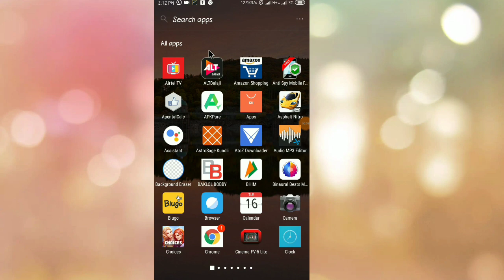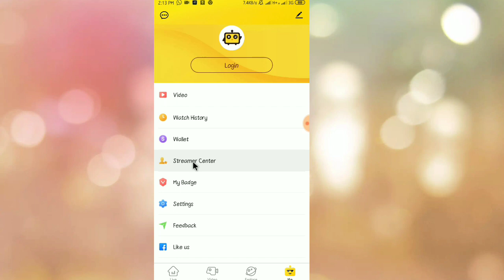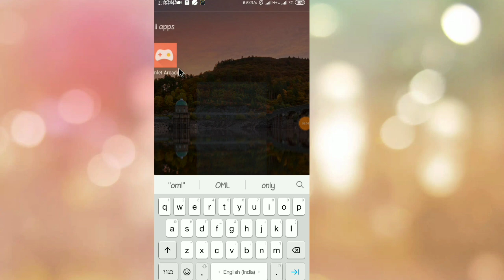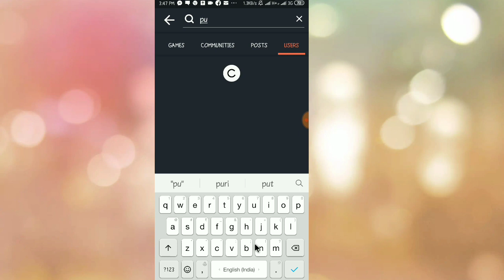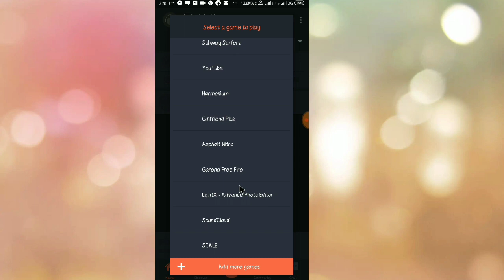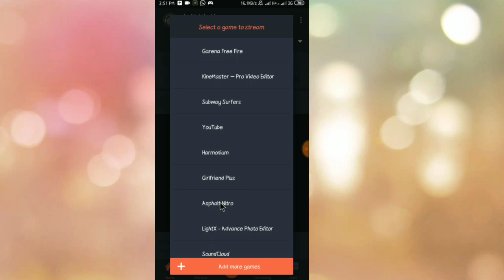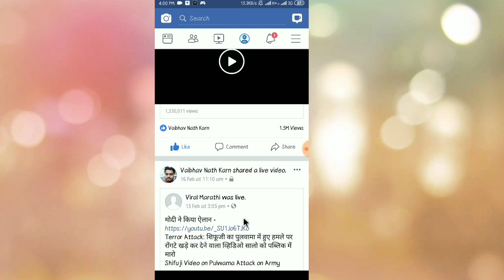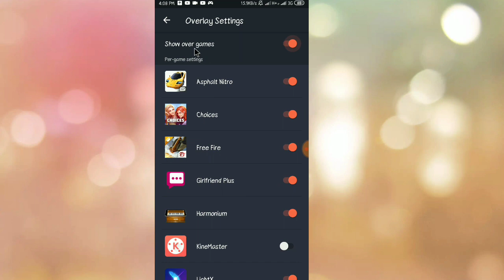How to do Livestream of any GAME || on demand - 1 || Baklol Bobby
Friends Today I'm going to show how to do Livestream of any game with mob. on your demand...
1. Game
2. Live
3. Livestream
4. Livestreaming
5. Pubg
6. Free Fire